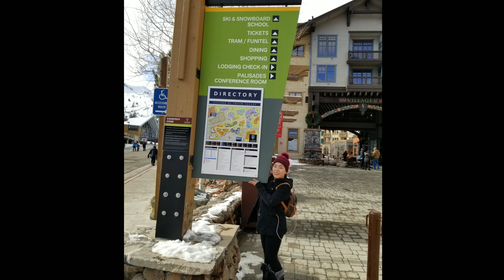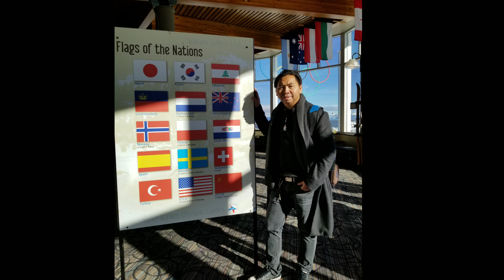Duab xwb tso tau saib thaj chaw zoo nkauj tiag tiag li os winter's lake tahoe 12/18/19